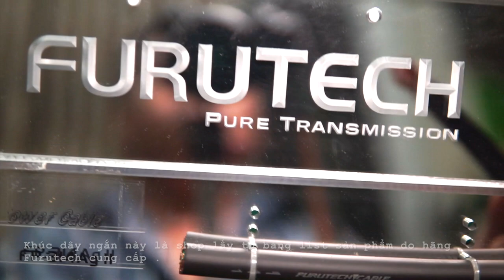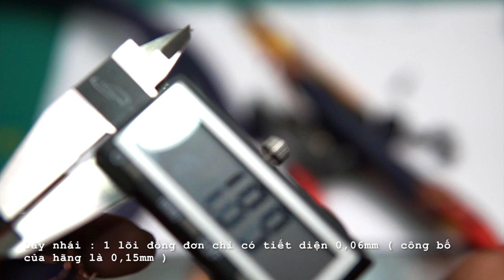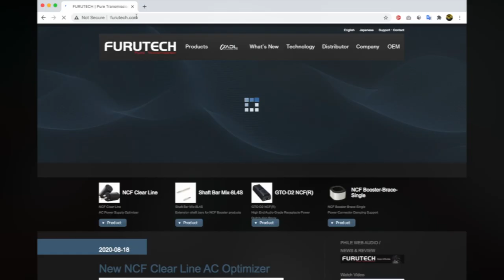Phân biệt dây nguồn Furutech FP 3TS762 Chính Hãng và Nhái trên thị trường| ĐồĐiệnTử.com.vn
Video giúp khách hàng có thể phân biệt được dây dẫn Furutech FP 3TS762 thật và nhái để tránh mất tiền oan .

- Video được thực hiện bởi Bình Castrol DoDienTu.com.vn - Đại lý ủy quyền của các thương hiệu audio nổi tiếng Furutech - van den Hul - Supra - WireWorld - Dhlabs - Iso Acoustic - Oyaide - Viablue ...